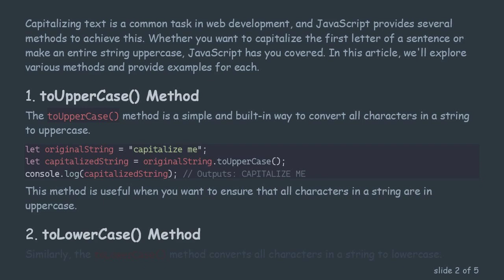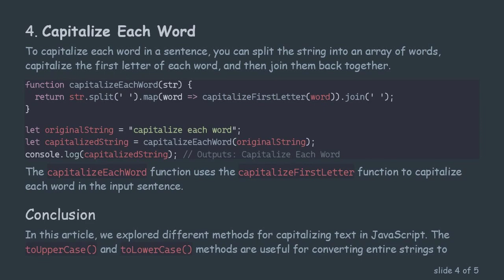How to Capitalize Text in JavaScript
Summary: Learn different ways to capitalize text in JavaScript with practical examples. Explore methods such as toUpperCase, toLowerCase, and custom functions for effective text manipulation in your JavaScript projects.

Capitalizing text is a common task in web development, and JavaScript provides several methods to achieve this. Whether you want to capitalize the first letter of a sentence or make an entire string uppercase, JavaScript has you covered. In this article, we'll explore various methods and provide examples for each.

toUpperCase() Method

The toUpperCase() method is a simple and built-in way to convert all characters in a string to uppercase.

This method is useful when you want to ensure that all characters in a string are in uppercase.

toLowerCase() Method

Similarly, the toLowerCase() method converts all characters in a string to lowercase.

Use toLowerCase() when you need to ensure that all characters are in lowercase.

Capitalize the First Letter

If you specifically want to capitalize only the first letter of a string, you can combine toUpperCase() with string slicing.

This function capitalizeFirstLetter takes a string as input and capitalizes its first letter.

Capitalize Each Word

To capitalize each word in a sentence, you can split the string into an array of words, capitalize the first letter of each word, and then join them back together.

The capitalizeEachWord function uses the capitalizeFirstLetter function to capitalize each word in the input sentence.

Conclusion

In this article, we explored different methods for capitalizing text in JavaScript. The toUpperCase() and toLowerCase() methods are useful for converting entire strings to uppercase or lowercase, while custom functions like capitalizeFirstLetter and capitalizeEachWord allow for more specific text capitalization needs. Choose the method that best fits your requirements in your JavaScript projects.